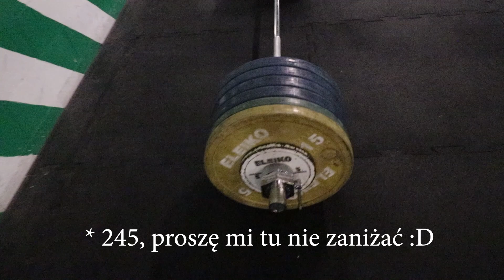TRENING DOŁU Z BICKAMI + AKTUALIZACJA SYLWETKI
Po więcej informacji kliknij "pokaż więcej".

Jeśli szukasz kanału który łączy w sobie merytorykę, luźne podejście do sportu i odżywiania oraz lifestyle to dobrze trafiłeś!

WSPÓŁPRACA
- plany treningowe oraz dietetyczne
- prowadzenie online
- dobór suplementacji

O mnie:

Mam 22 lata, a moim hobby jest sport oraz zdrowe odżywianie.
Od ponad 7 lat systematycznie uprawiam sport (zaczynając od podnoszenia ciężarów łączonego z siłownią, później poprzez sporty walki a aktualnie trójbój siłowy / powerbuilding ). Jestem także studentem dietetyki.